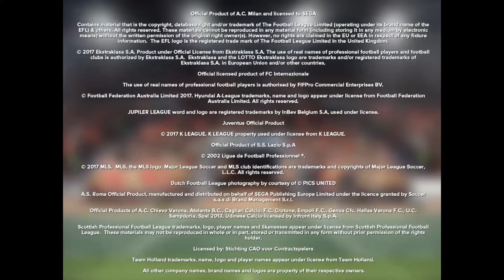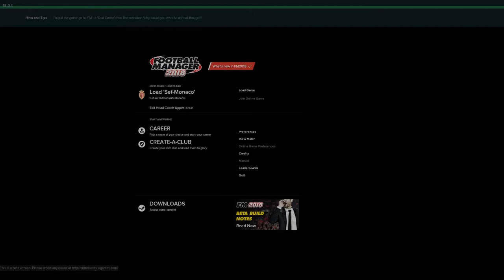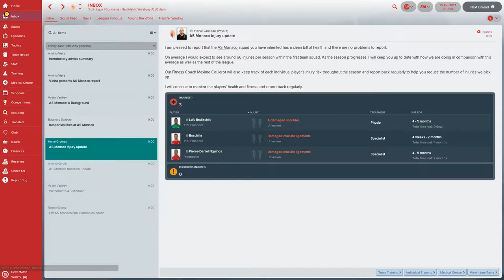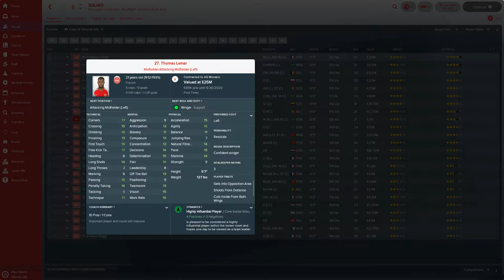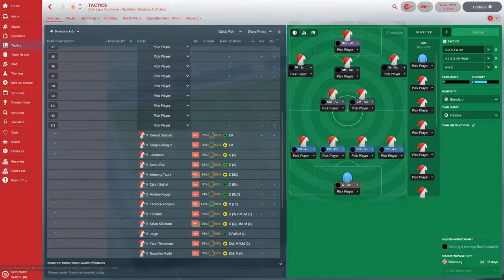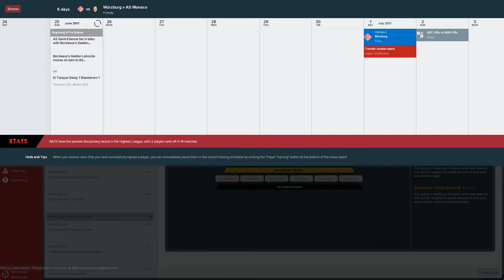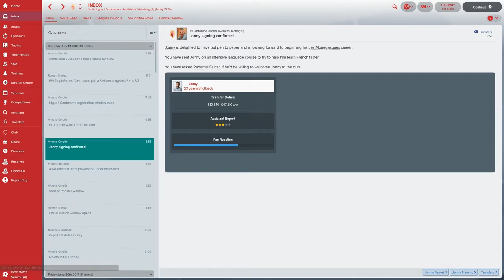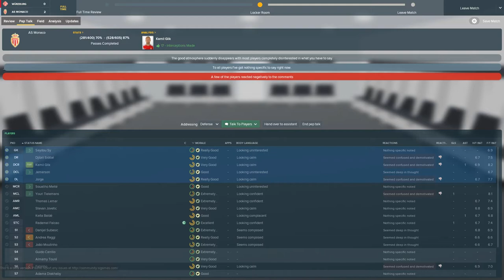AS Monaco | S.01 Ep. 1 | The Start of Something Beautiful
Ladies and gents, welcome to FM 18!  This time around we aren't doing beta saves and then switching once the official version comes out.  We are just doing a straight on Monaco save and see how far we can get!

If you haven't seen, check out Football Manager Blog's Youtube channel where I also am doing a Leipzig save over there.